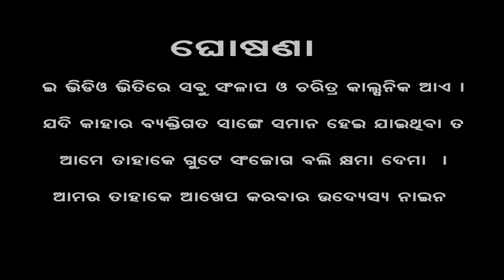Bihaghar niutaa//New sambalpuri comedy//Sumanta bhoi & pari camedy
Saishree production present`s
A new sambalpuri comedy
    (Bihaghar niutaa)
Cast- Sumanta bhoi,Samir ku sahu,Antaryami padhan, & Parinita